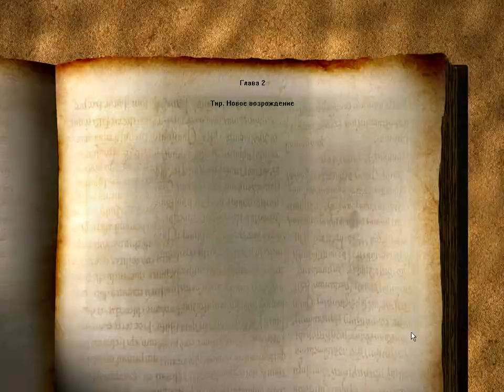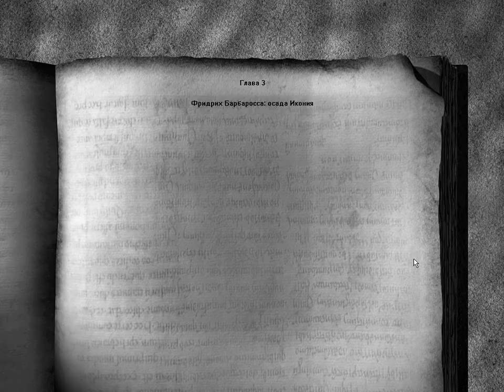Stronghold: Crusader Прохождение ★ Миссия 2: Тир ★ #62